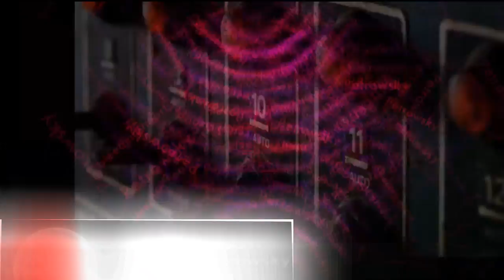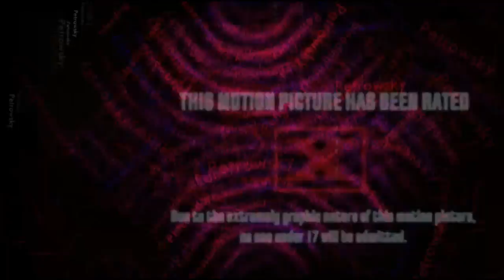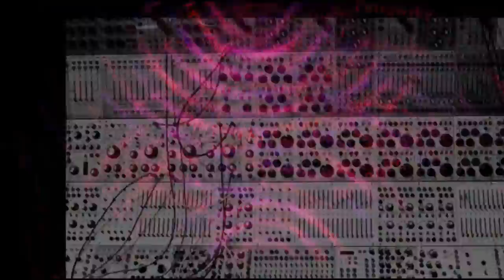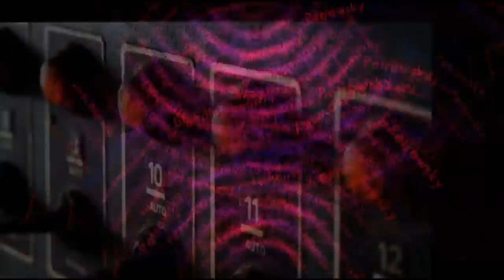Petrowsky_-_Bleeding_Heart_V.2.0._(Original_Mix_ES_Master)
The Original was made a long time ago. It was titled "The Night On A Mountain Kablar" , but , to be sincere , when I was thinking of the night the track was made , it was actually much introspective thing. The original is on my soundcloud (tracks) page , done a few years ago , now i have added some new elements , remastered it and i hope you will like it , because it's much out of my orthodox work , but it's my , and , i think , i'll probably make some more tracks like this in a future. Cheerz! ;)